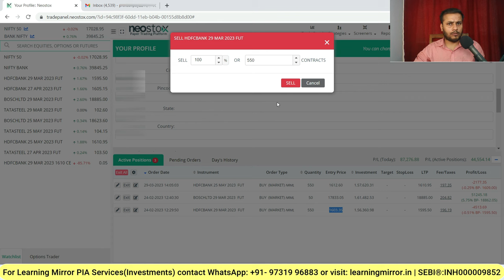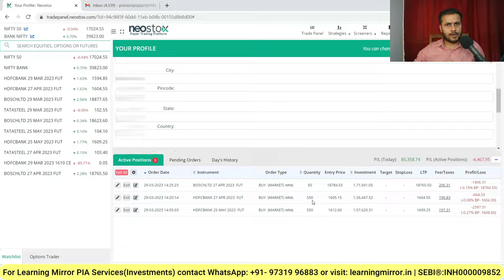What is Roll Over in Futures Trading | फ्यूचर्स ट्रेडिंग में रोल ओवर क्या है?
Stock Market For Beginners
फ्यूचर्स ट्रेडिंग में रोल ओवर क्या है
what is roll over in futures trading
how to roll over futures contract
futures contract ko roll over kaise karte hai
how to buy and sell futures months contracts
futures month contract ko buy aur sell kaise karte hai
how to sell current month futures and buy next month futures
how to buy current month futures and sell next month futures